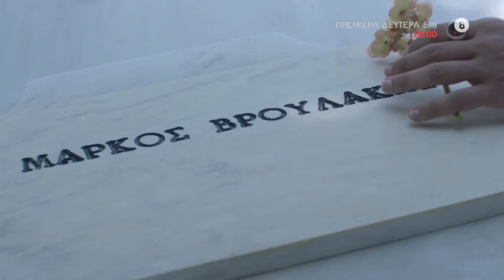ΣΑΣΜΟΣ | ΕΠΕΙΣΟΔΙΟ 1+2 ΠΡΕΜΙΕΡΑ ΔΕΥΤΕΡΑ 6 ΣΕΠΤΕΜΒΡΙΟΥ 20:00 ΣΤΟΝ ALPHA trailer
ΣΑΣΜΟΣ | ΠΡΕΜΙΕΡΑ ΔΕΥΤΕΡΑ 6 ΣΕΠΤΕΜΒΡΙΟΥ 20:00 ΣΤΟΝ ALPHA trailer
Επίσημη αλλαγή ώρας από 21:00 στις 20:00 για την 1η εβδομάδα και από τη 2η, κανονικά στις 21:00 Δευτέρα-Πέμπτη.